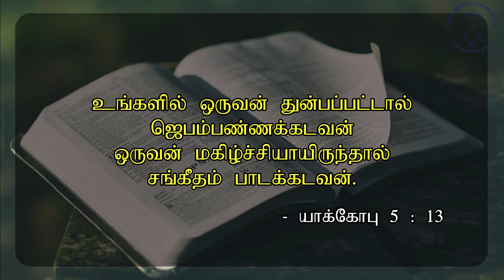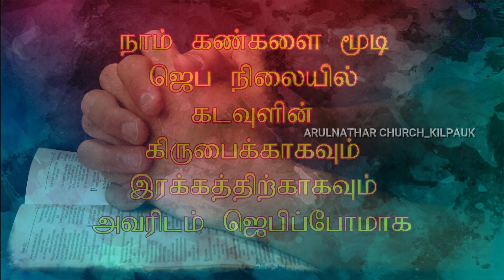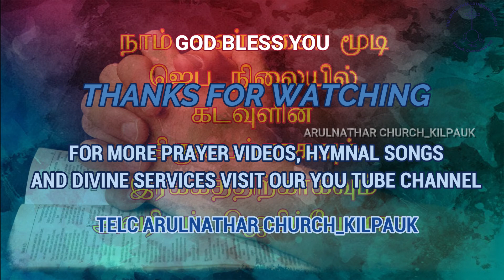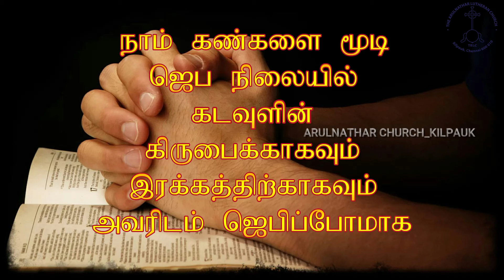TWILIGHT VIGIL PRAYER DAY 309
Special Prayer based on James 5 : 13

ஜெபிப்போம். சங்கீதம் பாடுவோம்.

பிள்ளை பேறில்லாத தம்பதிகளுக்காகவும், அவர்கள் குடும்பத்தாருக் காகவும் ஜெபிக்கவும்

யாக்கோபு (James) 5:13 அடிப்படையில் 309 வது நாளில் ஏறெடுக்கப்பட்ட *அதிகாலை காத் திருப்பு ஜெபம் (Twilight Vigil Prayer) by Rev. Dr. J. G. ஜேக்கப் சுந்தர்சிங். 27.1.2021. புதன்